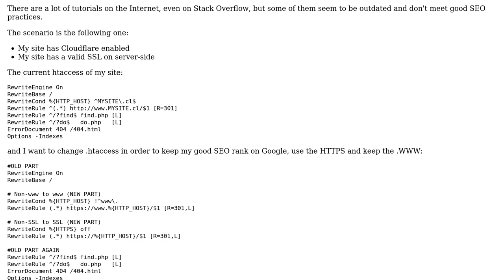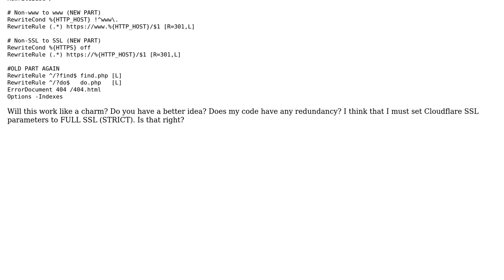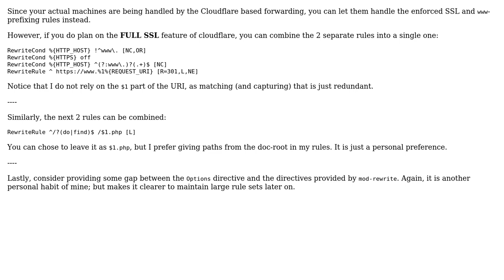Redirecting HTTP requests to HTTPS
With thanks & praise to God, and with thanks to the many people who have made this project possible! | Content (except music & images) licensed under CC BY-SA | Music | Images & others | With thanks to user hjpotter92 user eplazai user 200_success and the Stack Exchange Network Trademarks are property of their respective owners. You are responsible for your own actions.